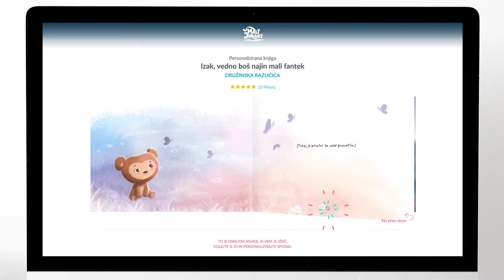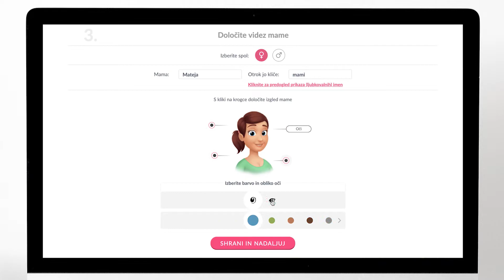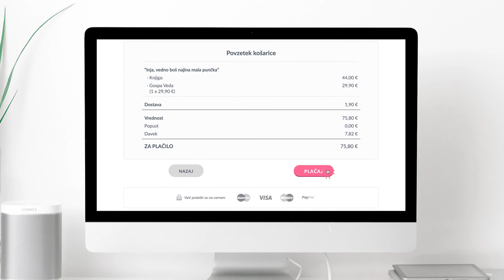Kako ustvarim personalizirano knjigo Malih junakov?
Ponovno prinašamo malo čarovnije Malih junakov v vaše domove!

Da bo proces naročanja še bolj enostaven, smo za vas pripravili kratek video, kjer si lahko korak po koraku ogledate potek kreiranja naše čudovite personalizirane knjigice!